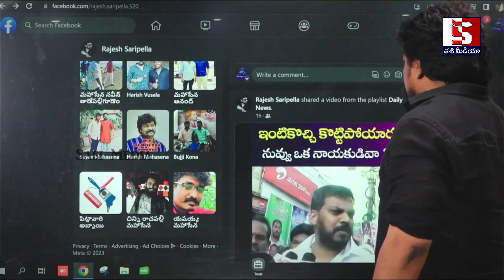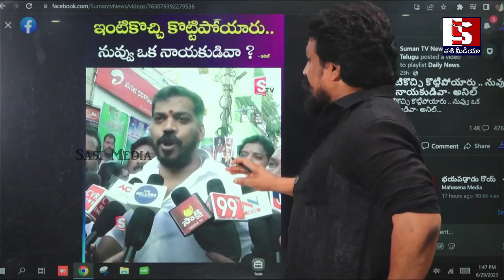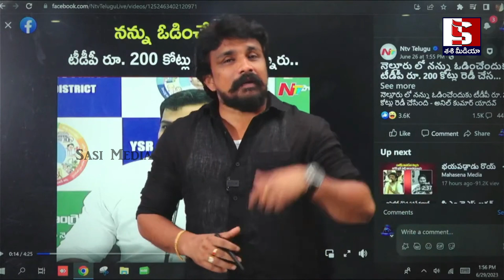అనిల్ యాదవ్ బెండు తీసిన రాజేష్ మహాసేన | Rajesh Mahasena Strong Counter To Anil Kumar Yadav | Tdp